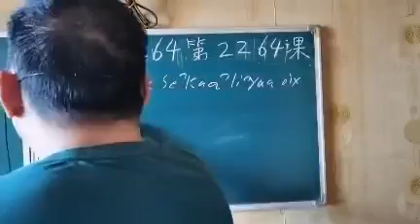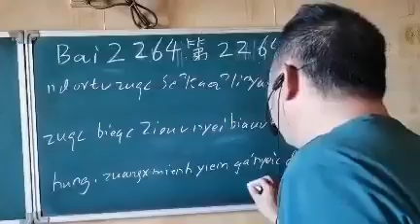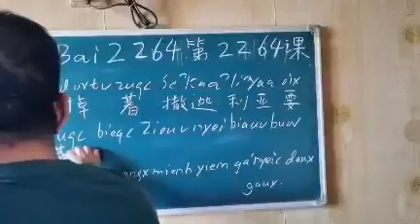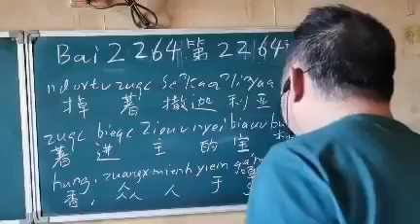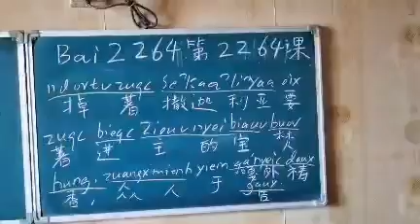Mien characters by Peter Ko #2264